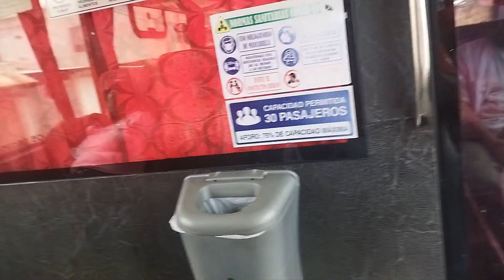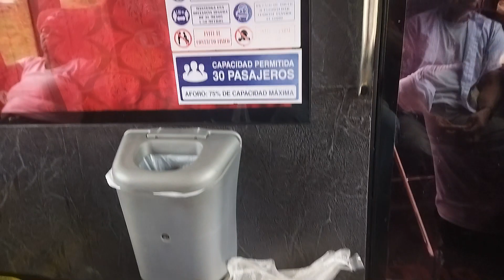LA SELVA ES MI MUNDO PUERTO EL CARMEN (PUTUMAYO )